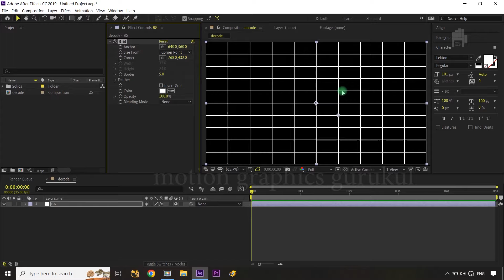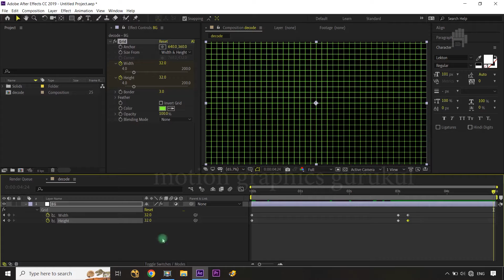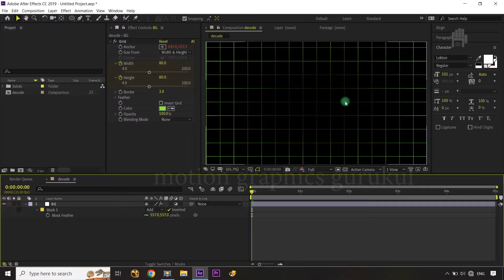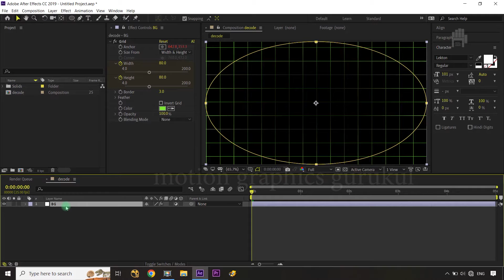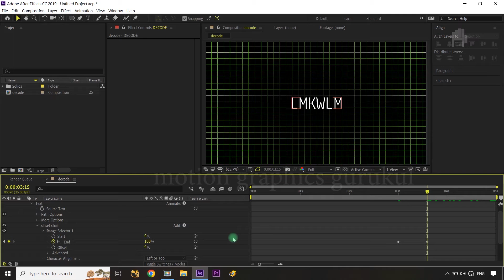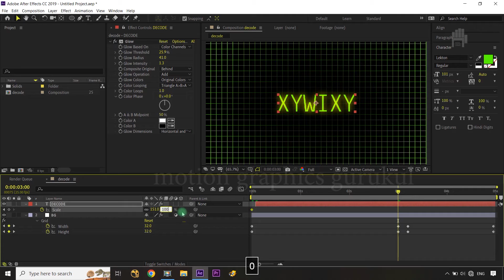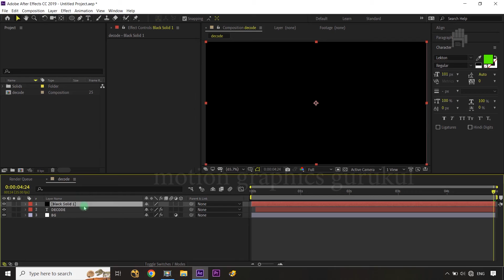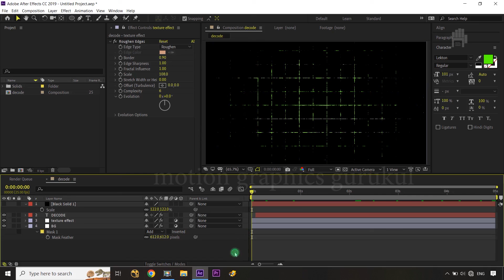Decode Text Animation Tutorial | After Effects Text Animation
No plugins Decode text animation tutorial which is very easy to gererate with in built after effects animators and effects. After effects text animation tutorial that will help you to apply inbulit effects and animators in creative way to generate amazign text animation in after effects.

YOUR QUERIES👇👇🎯👍 :
Decode Text Animation Tutorial
text animation
after effects
motion graphics gurukul
animation tutorial

Maulik Shah.